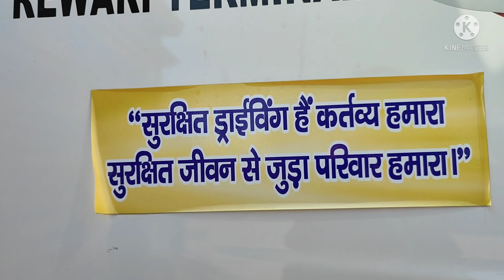Aaj bata deti hun YouTube se kitna kamati hun, मेरी यूट्यूब से कमाई।। फिर मत कहना बताया नही।